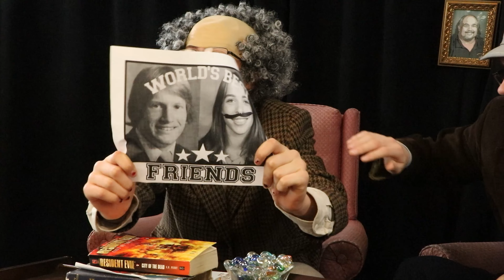BURT & CURT & HAHN | Video Announcements - May 5, 2023 - Episode 27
Mr. Hahn gets hit in the head by a dodgeball and makes a visit to Burt and Curt. Also, Alex gives us some advice on how to make testing week successful! Watch the best high school video production team in the Northwest. We have new shows almost every week!